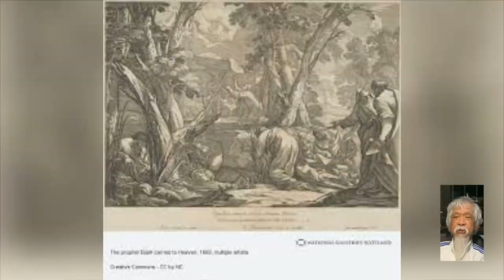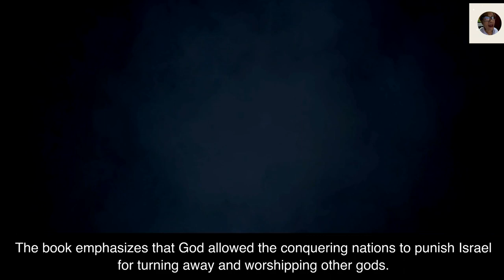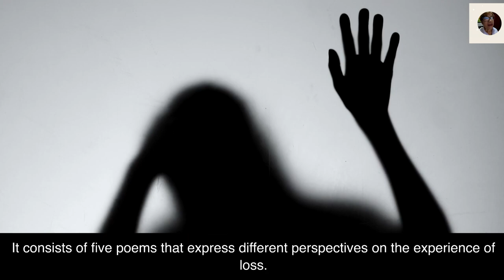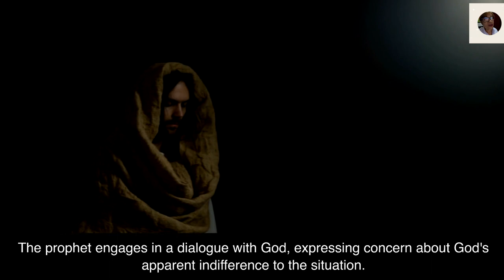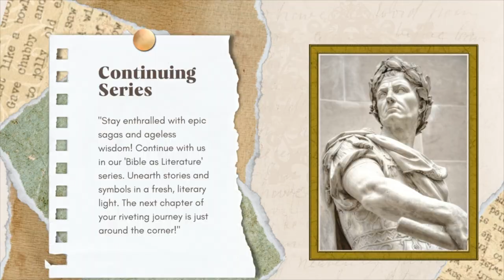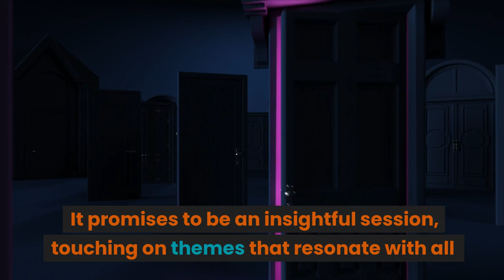18 Conquered and Exiled Understanding the Babylonian Conquest | Bible as Literature in Conversation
Explore the pivotal events of the Babylonian Conquest and Exile in our latest lecture. Unearth the historical and spiritual upheaval as we analyze the Biblical accounts that detail the fall of Jerusalem and its aftermath. Understand the complex emotions of loss, faith, and resilience through the scriptural lenses of 2 Kings, Lamentations, and Habakkuk.
ATTRIBUTION
Jerusalem is on fire (The Art Bible, 1896)
he original painting by Eduard Bendemann (1872)
Share Alike 4